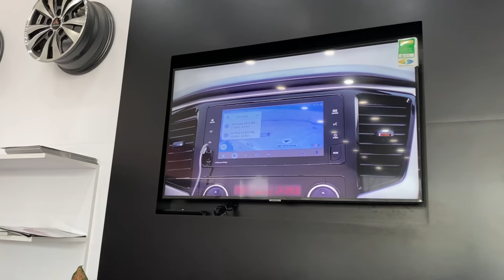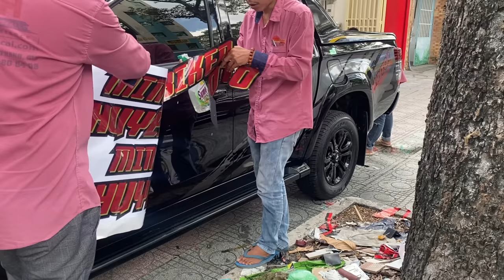MinhBiker Tậu Xe Hơi Bán Tải Để Phục Vụ Anh Em Chơi Xe Moto